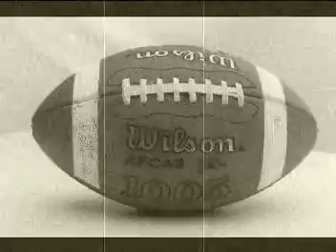TAFFA SACKS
highlights of Flag Football SACK!

made by mrarmocido